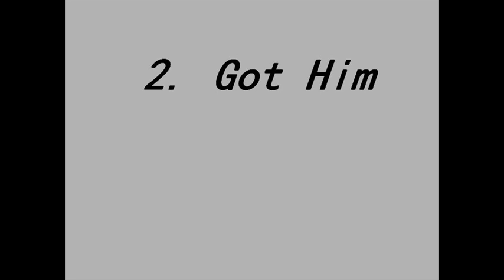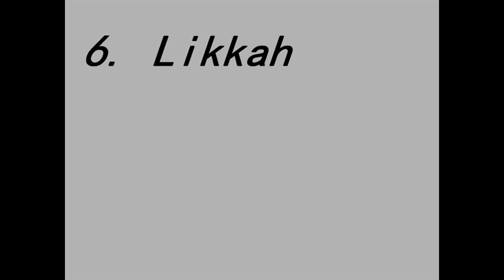Merq Amuso-The Mobster's Son full